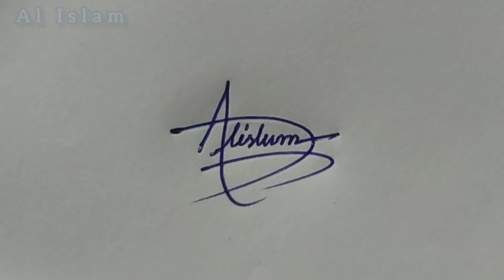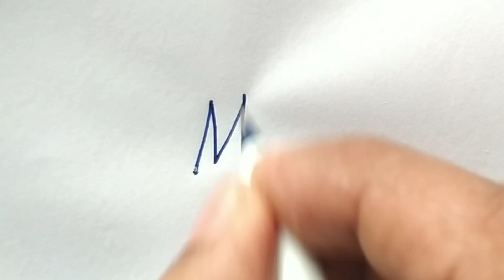সিগনেচার করার নিয়ম ও কৌশল। কিভাবে সহজে সিগনেচার করব?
A to Z Name signature style। How to draw beautiful signature part - 220
Whatever the sign, signature or signature, its importance in our life is immense. And everyone likes beautiful signatures. Who doesn't want his own signature to be more beautiful and complex so that no one can easily copy it.

This is why signatures can be beautiful and complex which looks good and no one can easily copy. I am making a signature for you keeping all these things in mind.

You may find your name signature in the reading video